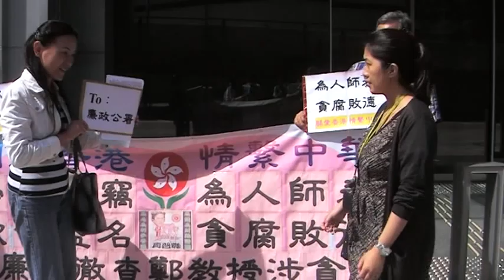關愛香港，情繫中華代表向ICAC遞交投訴信